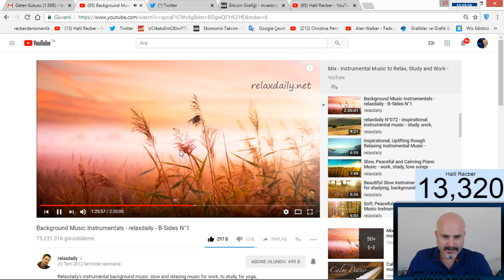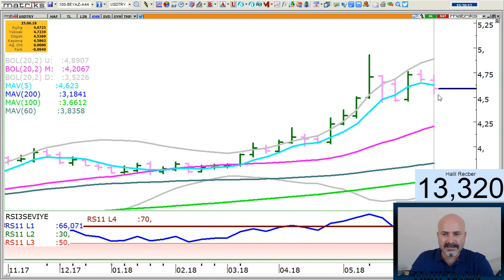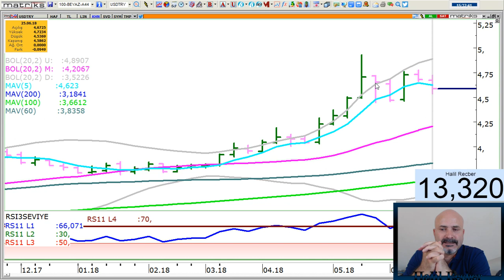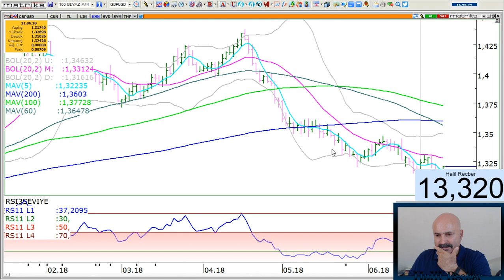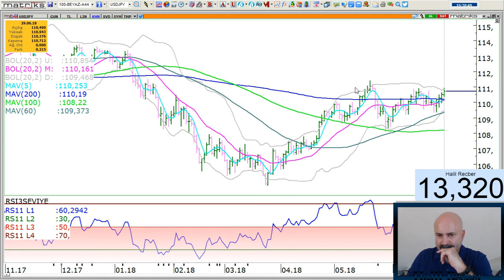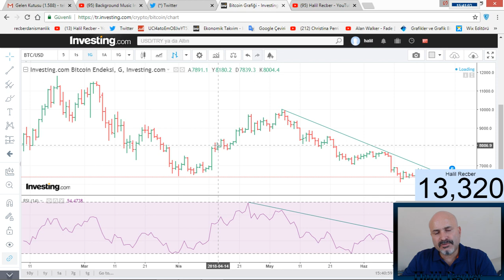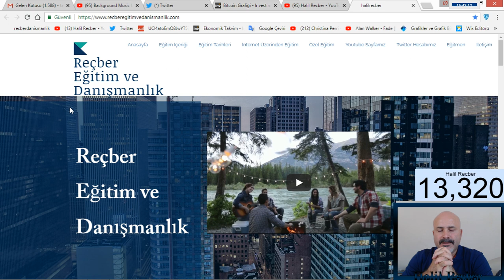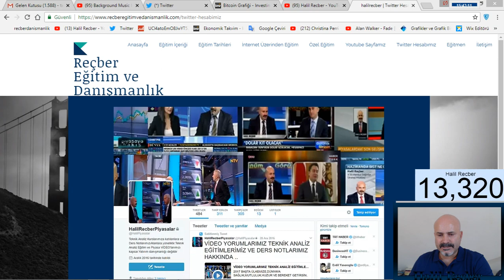YENİ AY TEMMUZDA VE YENİ HAFTADA TÜRKİYE VE DÜNYA PİYASALARI